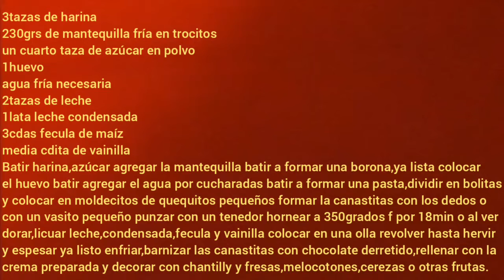Canastitas de frutas